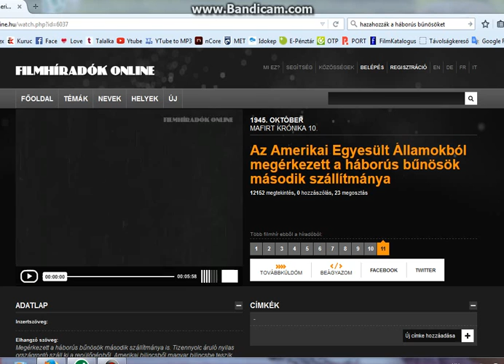Hazahozzák a "háborús bűnösök" második szállítmányát